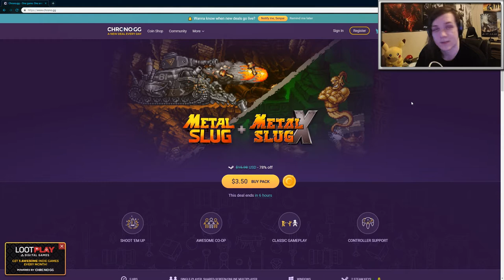Metal Slug X